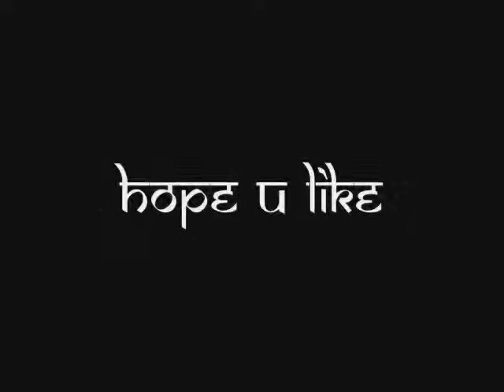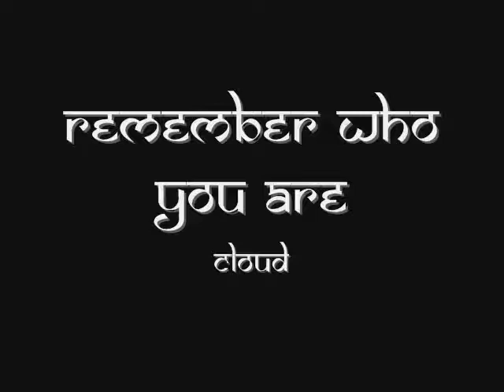Sound the Bugle - Final Fantasy Last Order & Advent Children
FF ftw